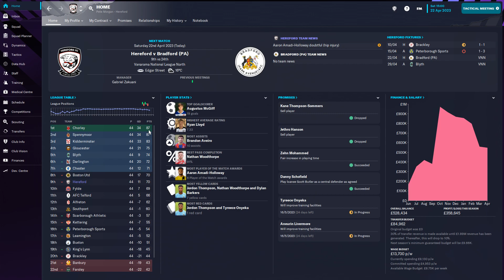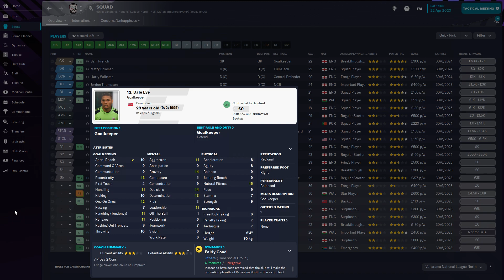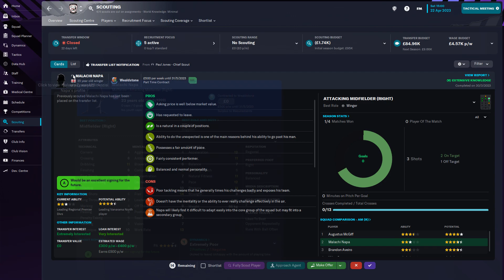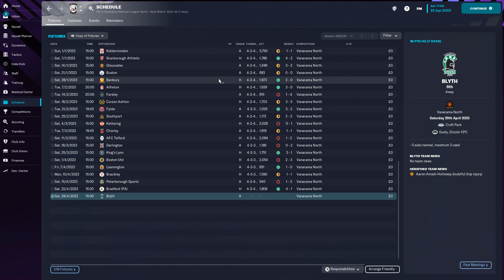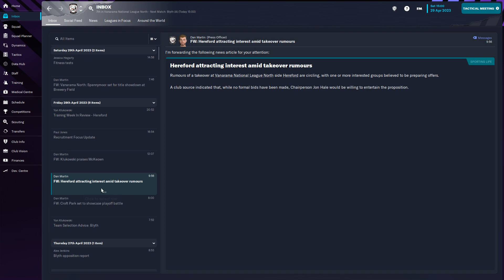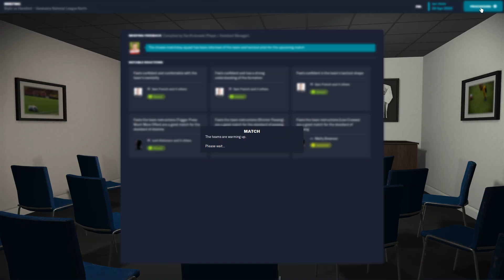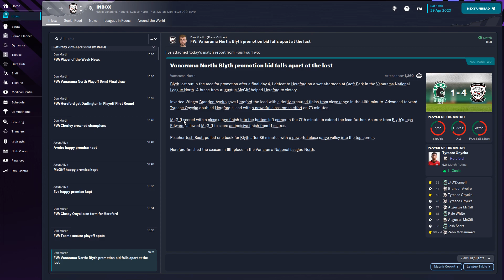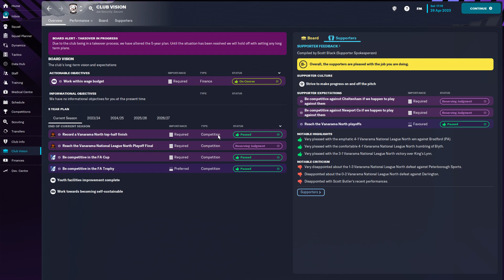DTW Herford season 1 Ep 7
Dare to Win renamed save. Last two games of the season!! dropped out of the playoffs form is non existent. Planning for next season. Can we finish on a high after completing board requirements for the year.